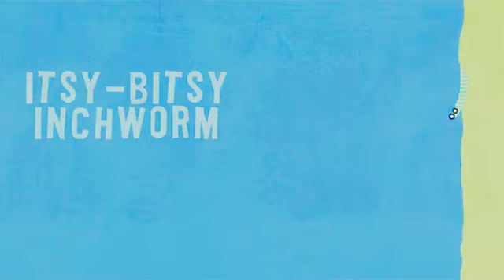StoryBots I Use I In G Major [Unfixed And Wrong]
Requested by Alfie TDM

Disabled comments and like/dislike so I dont hear anyone saying mean stuff about the off snyc, I didn't mean to and I made a mistake in this, I made a fixed one btw. I might delete this one.